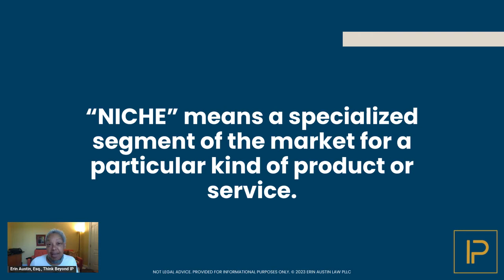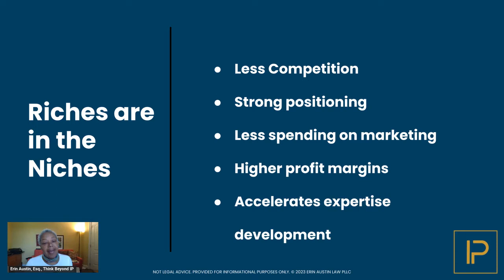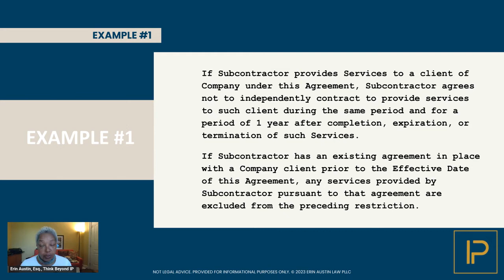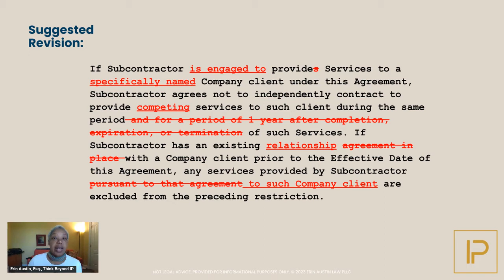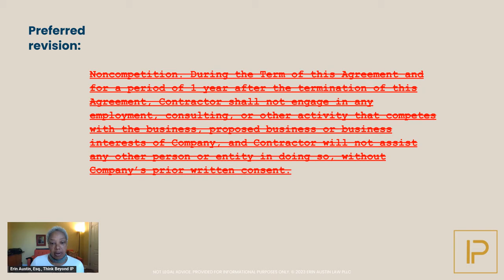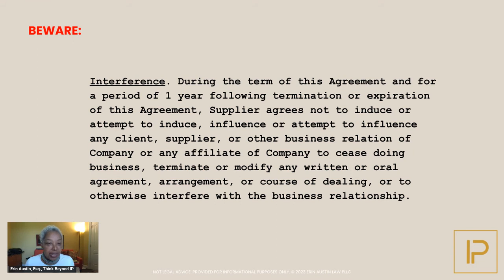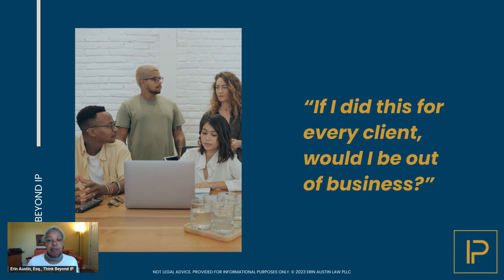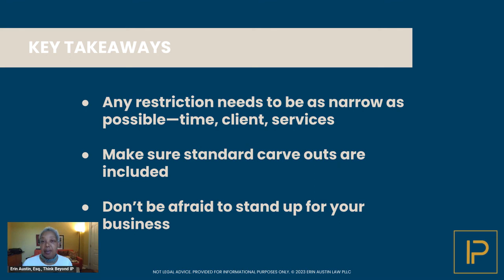Eps. 47 - Non-Competes are Niche Killers!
Do you know my nickname for “non-competes”?  “Niche killers.”

A non-compete is a provision that restricts your ability to seek and work with similar clients.  And what is a group of similar clients?  A niche!

Non-competes are the enemy of strong positioning. Being the go-to person for a niche increases profitability and authority.

In this episode, I discuss how to identify and negotiate these controversial provisions. A few topics we will be talking about are:

-Improving your profitability by focusing on your niche

-Ways to narrow down the non-compete provision as a means of compromise

-The importance of negotiating an agreement to protect your business

Connect with Erin to learn how to use intellectual property to increase your income and impact.